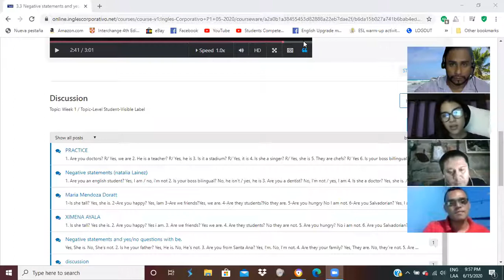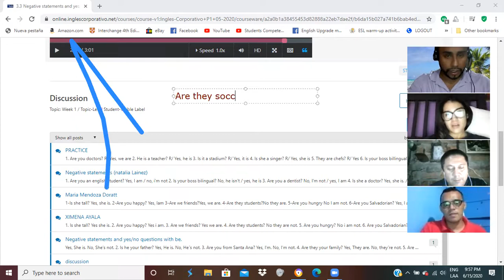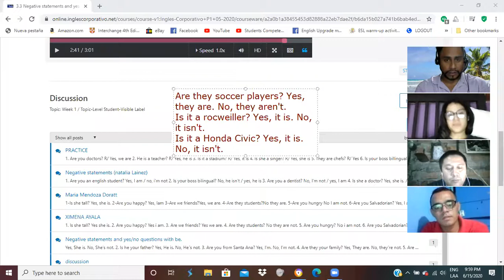Ingles Corporativo-9.1 Conversation Are you from Seoul